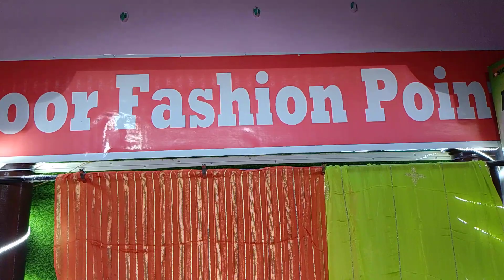🌹🌹karwa spacial Punjabi suit🌹🌹 order no 9992523681🌹🌹